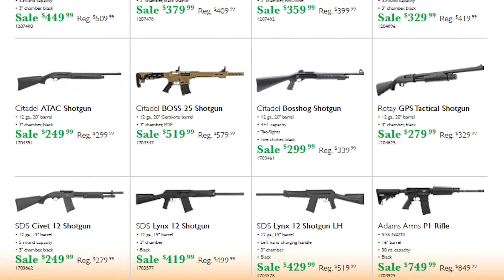HunterFest 2021 - Coming Soon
Our once-a-year HunterFest sale starts Friday, October 1st, 2021 and runs through Sunday, October 10th, 2021.

Now's the best time of the year to stock up on firearms, ammo, treestands, cases, optics, and much more.

Don't miss this chance to shop and save on everything you need for the upcoming hunting seasons!

To shop the HunterFest sale online - visit our or stop by and visit us in-store at 1658 Steel Way Drive, Mount Joy, PA.